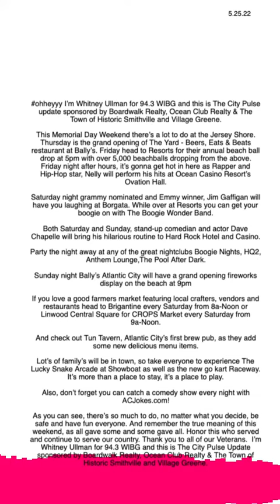Jersey Shore this Memorial Day Weekend from The City Pulse | Dave Chappelle | Nelly | Jim Gaffigan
This Memorial Day Weekend there’s a lot to do at the Jersey Shore.
Thursday is the grand opening of The Yard - Beers, Eats & Beats restaurant at Bally’s. Friday head to Resorts for their annual beach ball drop at 5pm with over 5,000 beachballs dropping from the above.  Friday night after hours, it’s gonna get hot in here as Rapper and Hip-Hop star, Nelly will perform his hits at Ocean Casino Resort’s Ovation Hall.

Saturday night grammy nominated and Emmy winner, Jim Gaffigan will have you laughing at Borgata. While over at Resorts you can get your boogie on with The Boogie Wonder Band.

Both Saturday and Sunday, stand-up comedian and actor Dave Chapelle will bring his hilarious routine to Hard Rock Hotel and Casino.

Party the night away at any of the great nightclubs Boogie Nights, HQ2, Anthem Lounge,The Pool After Dark.

Sunday night Bally’s Atlantic City will have a grand opening fireworks display on the beach at 9pm

If you love a good farmers market featuring local crafters, vendors and restaurants head to Brigantine every Saturday from 8a-Noon or Linwood Central Square for CROPS Market every Saturday from 9a-Noon.

And check out Tun Tavern, Atlantic City’s first brew pub, as they add some new delicious menu items.

Lot’s of family’s will be in town, so take everyone to experience The Lucky Snake Arcade at Showboat as well as the new go kart Raceway. It’s more than a place to stay, it’s a place to play.

Also, don’t forget you can catch a comedy show every night with ACJokes.com!

As you can see, there’s so much to do, no matter what you decide, be safe and have fun everyone. And remember the true meaning of this weekend, as all gave some and some gave all. Honor this who served and continue to serve our country. Thank you to all of our Veterans.